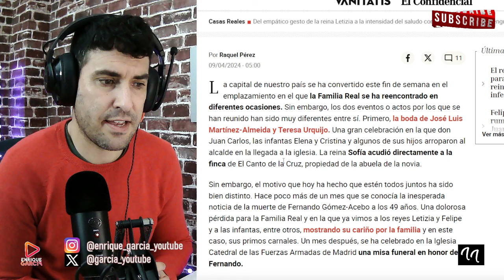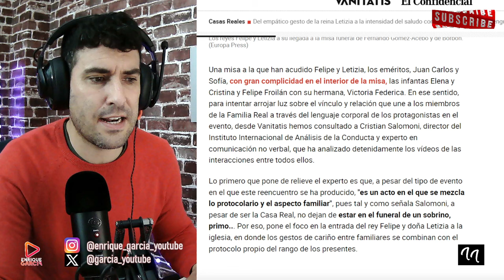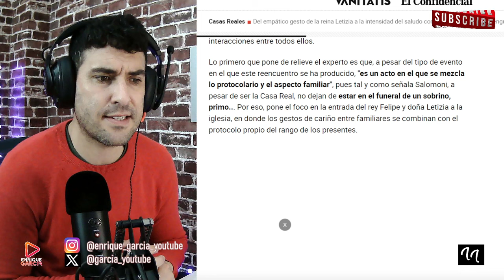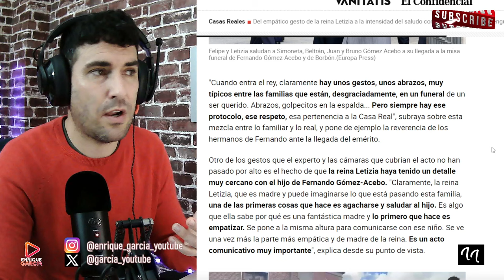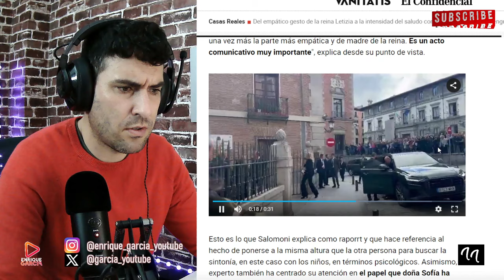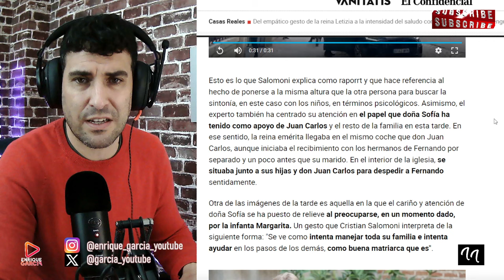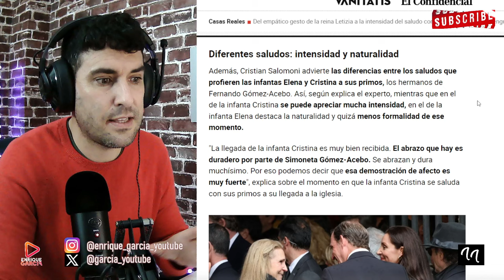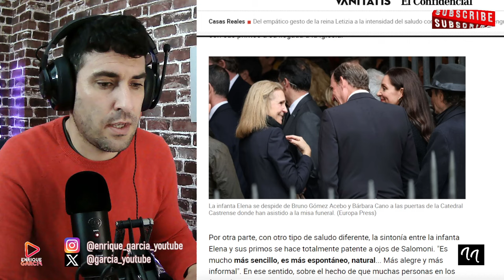BOCHORNOSO MOMENTO DE LA REINA LETIZIA SALTÁNDOSE EL PROTOCOLO EN EL FUNERAL DE GÓMEZ ACEBO